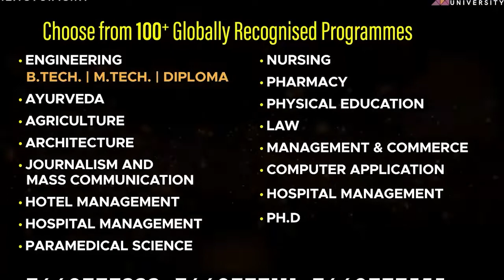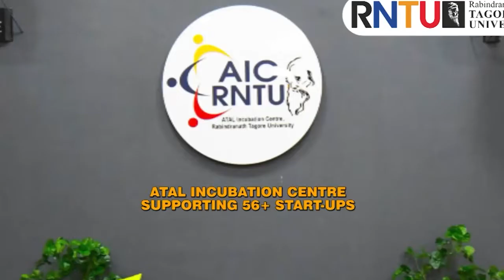DAKHAL NEWS विकास की उड़ी धज्जियां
विकास की उड़ी धज्जियां